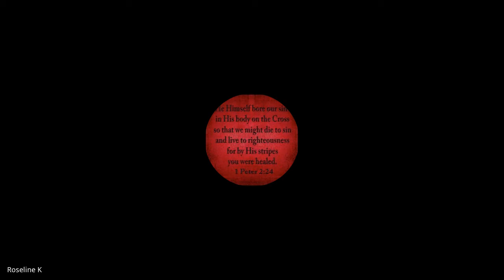Doctrinal Foundations | Lecture 1 : BC104-DF-20220112